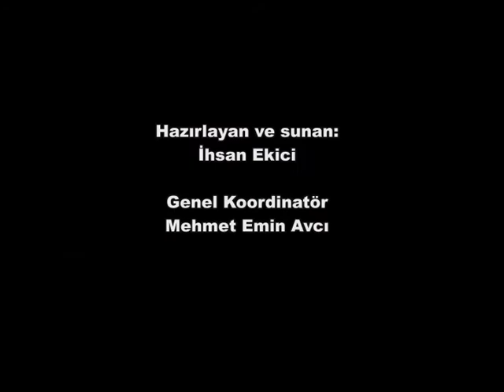Avusturya'da Emeklilik 50 yaş üzeri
Avustury^'da yeni emeklilik kanunu. 50 yaş üzeri emeklilik kurtlar vadisi filistin viyana sinema gösterime girdi. avusturya, show, medya, zayıflama, 1100 wien viyana möbel mobilya elektronik viyana bayii cenaze platform miras davası kayıp aranıyor reklam reklamı reklamlar reklamları xtanbul shisha